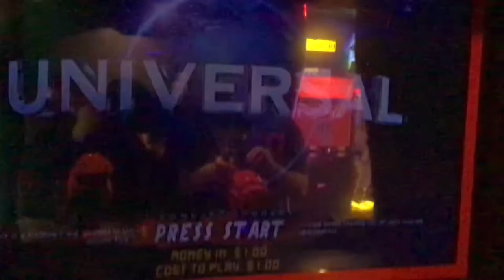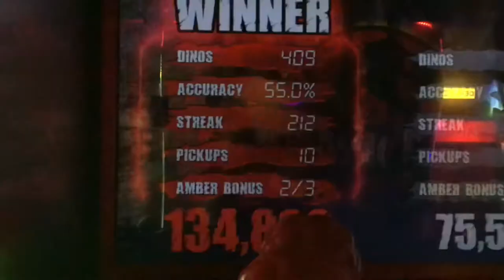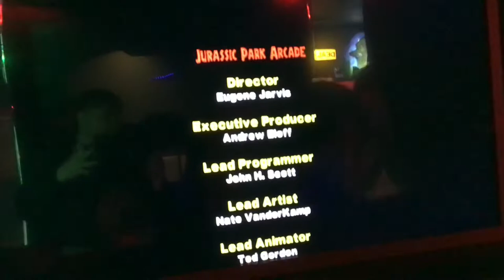Jurassic Park Arcade Full Co-Op Gameplay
Full game of the Jurassic Park Arcade at Rocking Horse Ranch. Music playing in the background is Courageous by Mark Petrie.